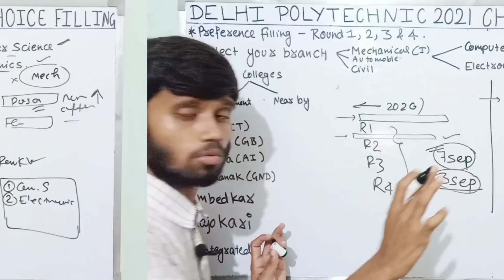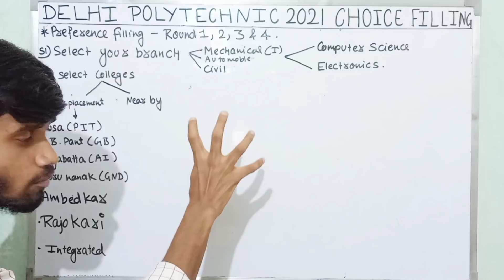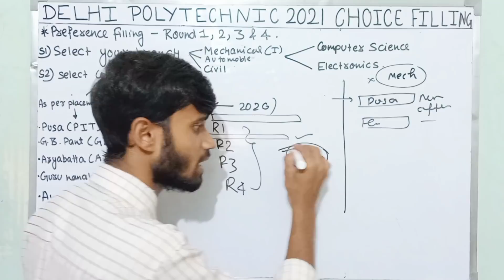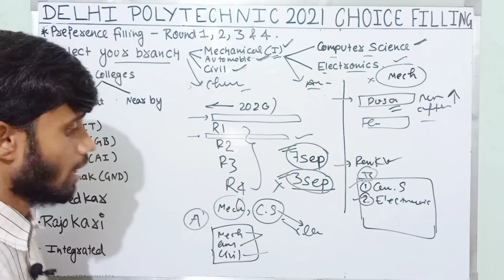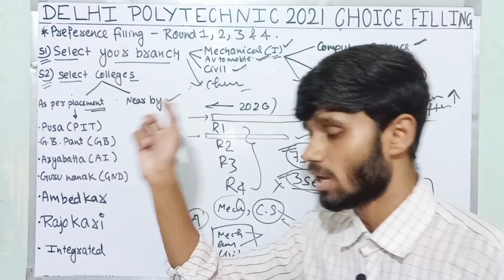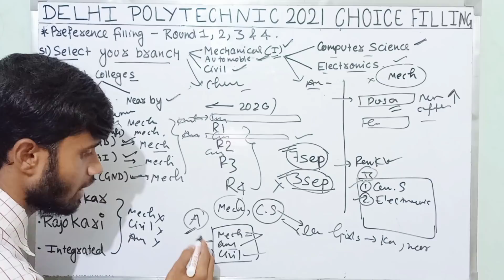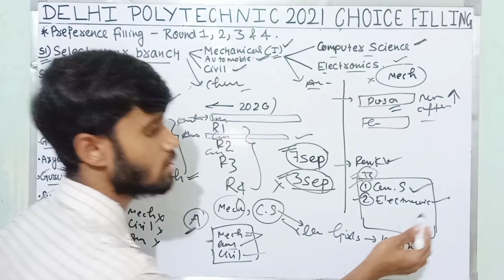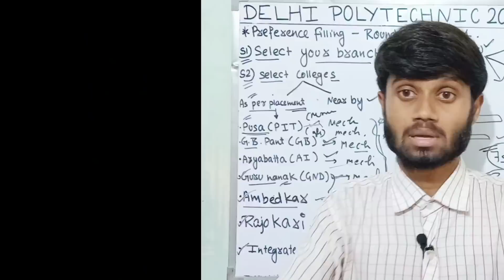Delhi Polytechnic 2021 : Preference Filling | How to Fill Preference | Choice Filling : Cet 2021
Delhi Polytechnic 2021 : Preference Filling | How to Fill Preference | Choice Filling :  Delhi Cet 2021

Delhi Polytechnic 2021 What is date for counselling round
Delhi Polytechnic 2021 Admission Process date
Delhi Polytechnic 2021 college Filling
Delhi Polytechnic 2021 How to fill choice for college
Delhi Cet 2021 What is date for counselling round
Delhi Cet 2021 Admission Process date
Delhi Cet 2021 college Filling
Delhi Cet 2021 How to fill choice for college
Delhi Cet 2021 Choice filling